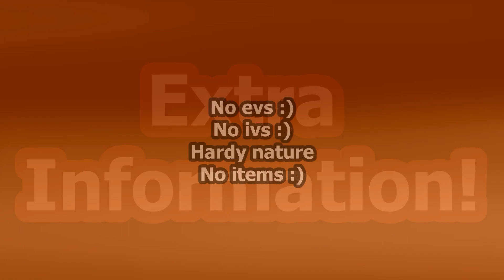How To Beat SHELLY With Only One Pokemon | Reborn E19 / Episode 19 Guide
The BEST E19 pokemon on Forest Field proves just how royally screwed this Bug Type Gym leader is. This is how YOU can beat Gym Leader Shelly (Bookworm Shelly) in Pokemon Reborn E19 / Episode 19 with just one pokemon! Watch until the end for set details and extra information, this strategy will work for all difficulty modes, passwords, nuzlockes, monotypes, and other challenge runs!
Any tips, tricks, & ideas in the comments will help a long way!
I've been a bit busy this past week, but regular videos resume today!
Chat with me on Discord! Mister Ecks#6568​
Huge thanks to the Official Pokemon Reborn Discord for giving me their save to use for this battle! Did you know that the Forest Field, Shelly's signature, can be burned to a crisp? Of course, the creators of this game (the lovely Ame and co) thought of this and gave her not only the incredible Araquanid but a prankster illumise with rain dance! Prankster makes status moves always go first, and damn does that have an effect in this fight!

But alas, it's a bug eat bug world.

Next up. Shade?

Scott Richard Shaw is a bug guy. He knows his creepy-crawlies inside and out (literally), and he knows their long and remarkable history. This book uses insects to illuminate evolution through the earth’s epochs of heating, cooling, volcanism, mass extinctions, and the day to day struggles of a bug-eat-bug world. - A review of Planet of the Bugs: Evolution and the Rise of Insects, probably a book in the Lapis Gym Library.